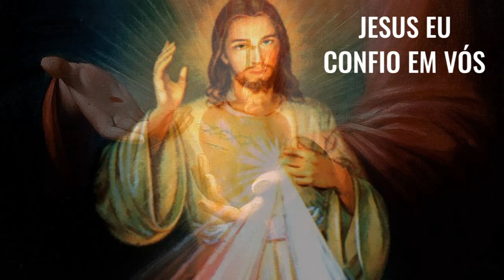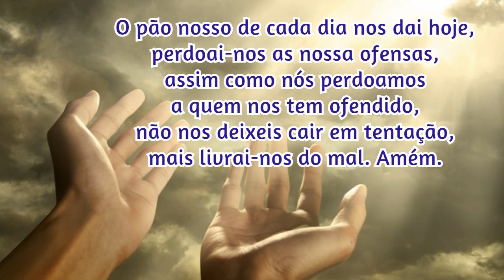06/03/2024 🙏 TERÇO da DIVINA MISERICÓRDIA CANTADO